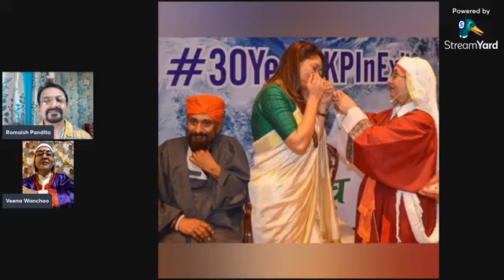KAKNI VEENA WANCHOO EK MULAKAT( Yadon k Varq se)